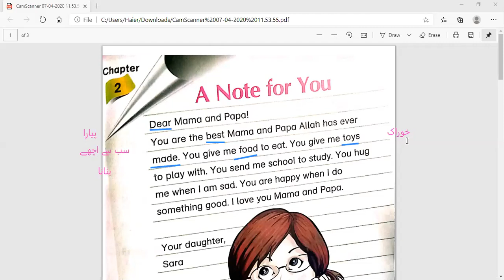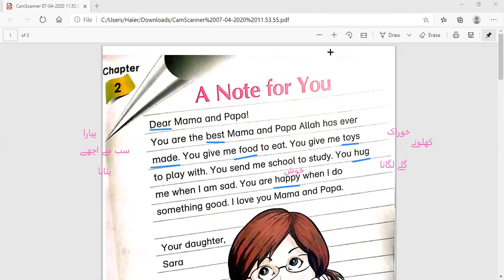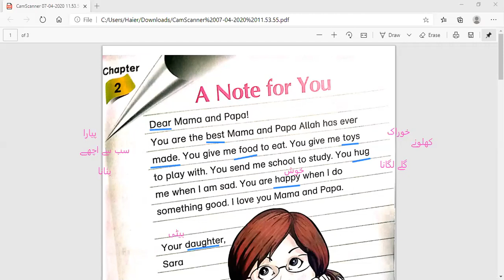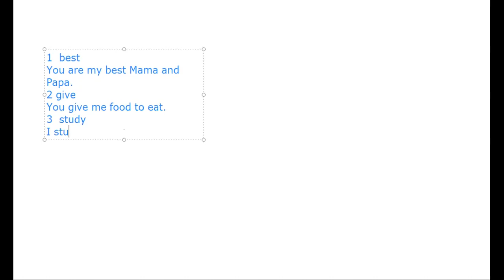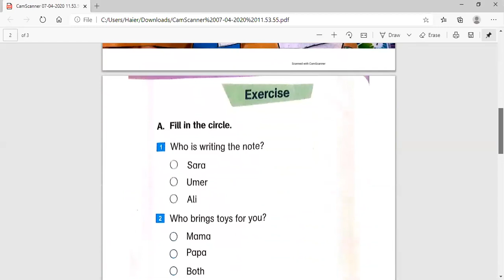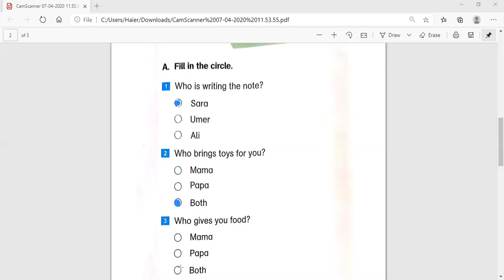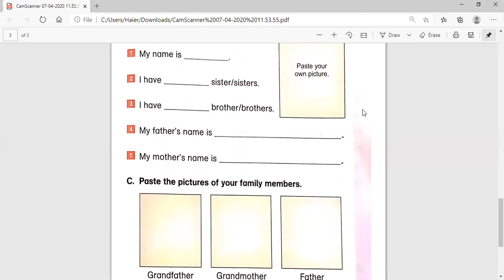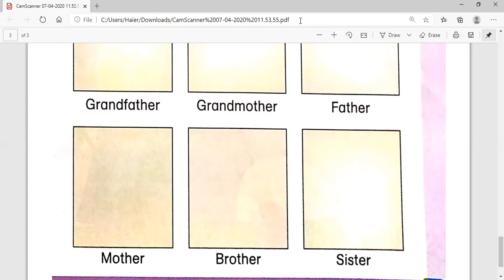class 1: 5th week - English - A note for you